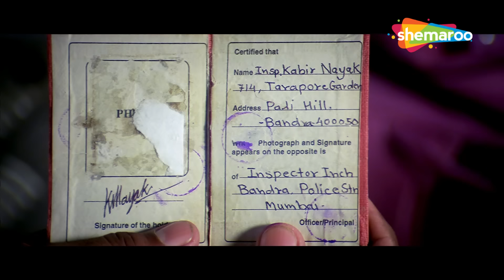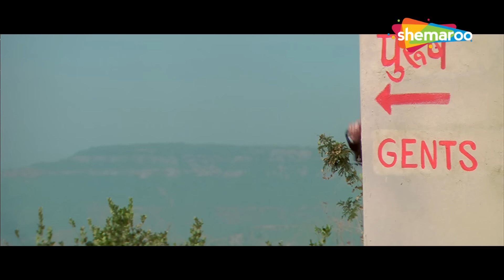धूम मचाले धूम मचाले धूम | Arshad Warsi Comedy | Javed Jaffrey Comedy | Dhamaal Comedy Movie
Bollywood Comedy
Follow us on: